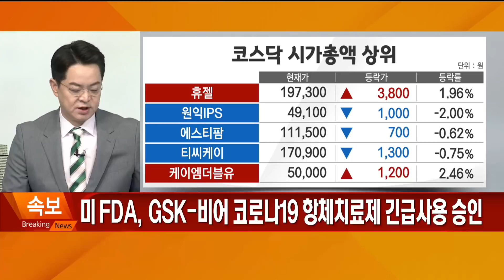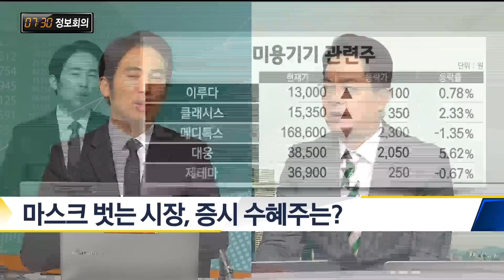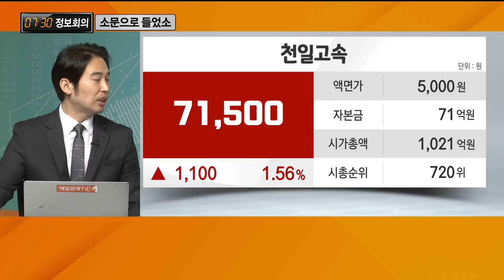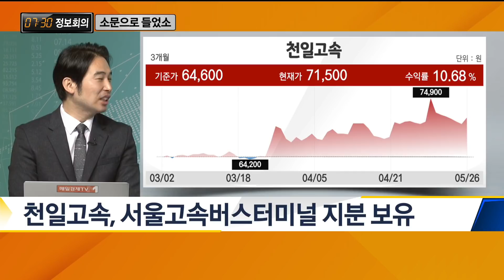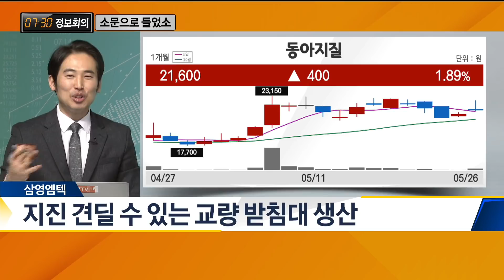[730 정보회의] 경부고속도로 지하화 / 730 정보회의 / 매일경제TV